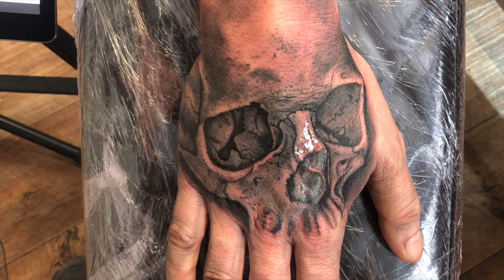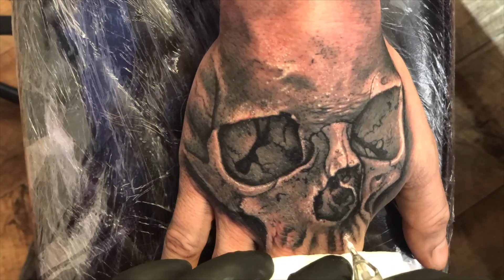TATTOO TIME LAPSE | SKULL HAND | CHRISSY LEE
Full timelapse tattoo from start to finish with real time parts of a realistic black and grey skull on a hand by essex uk based tattooist Chrissy lee